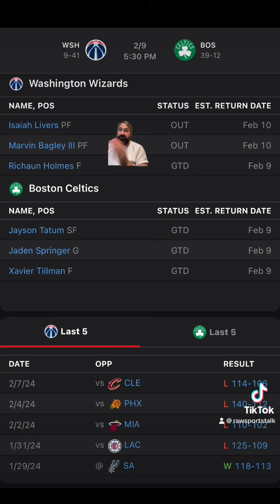Boston Celtics VS Washington Wizards :NBA Betting Info For 2/9/24